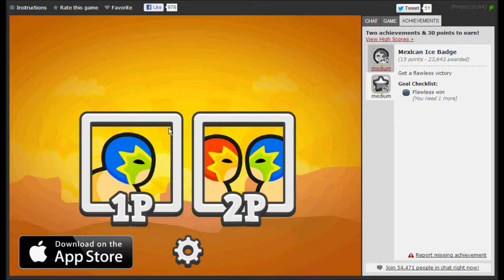Wrestle Jump (Medium Badge #1 and #2)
Jumping Juan Flash Badge
Mexican Ice Badge